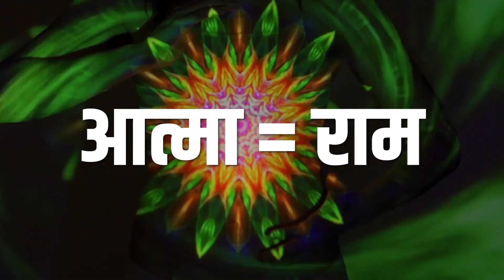Science & Spirituality in Ramayana | Ramnavmi 2022 | Prafull Billore | MBA CHAI WALA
The birth of Lord Ram to King Dasharath and Queen Kausalya in Ayodhya during the Treta Yuga is commemorated on Ram Navami. It is a spring festival that takes place on the ninth day of Chaitra month, the Hindu lunar calendar's first month. After nine days of Chaitra Navratri, during which the nine manifestations of Goddess Durga are worshipped, it is believed. On this day, people go to temples devoted to Lord Ram and pray to him for guidance in life and behaviour.
The phrases "Maryada Purushottam" imply "peerless among men" and "Maryada" loosely translates to "excellent behaviour." As a result, Ram represents the best of all men because he lived his entire life adhering to "maryada."

Lord Ram was born in Chaitra at noon on the Navami Tithi of Shukla Paksha (waxing phase of the moon). According to the Gregorian calendar, this usually occurs in March-April. Ram Navami falls on April 10 this year.

I was 20 YEARS OLD when I dropped out of MBA and started working at McDonald’s. After contemplating for 50 DAYS, I finally opened a tea stall at the side of the road. It’s been 5 YEARS and now that roadside stall is a full fledged brand that helps people become entrepreneurs. I have more exciting and helpful videos coming up, Click on the red button to subscribe to my YouTube channel and click on the bell icon to turn on the post notifications!
Want to own an MBA CHAI WALA Franchise?
Prafull Billore is the Co-Founder of MBA CHAI WALA PVT. LTD.; as well as a keynote speaker, angel investor and content creator. His story has been largely covered by established media agencies like BBC, CNN, ScoopWhoop NDTV, TEDx, Aaj Tak, ABP, CNBC, Brut, TOI, ZeeNews, Times Now etc. He has been invited to talk at IIM Ahmedabad, Josh Talks, TEDxMDIGurgaon, TEDxKIET, Lovely Professional University and many other renowned places. He has also been published in the book ‘ALL YOU NEED IS JOSH’, among other world famous entrepreneurs. Collectively he has crossed 50 million+ views across all his media coverages. Outlets of MBA Chai Wala are present in Ahmedabad, Bhopal, Chandigarh, Kolkata and coming very soon in Guwahati, Gandhinagar, Panchkula and Kanpur! Prafull says that make sure you’re the best at whatever you’re doing in the whole world. Dream big. Start small. Act now.